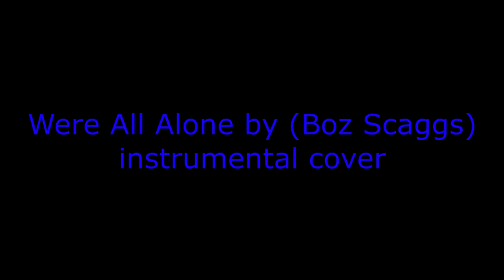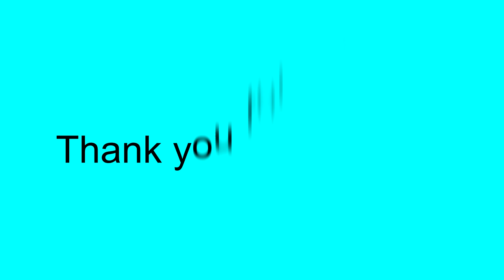Were All Alone by( Boz Scaggs) Instrumental cover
guitar cover